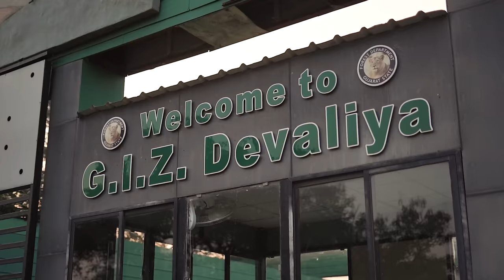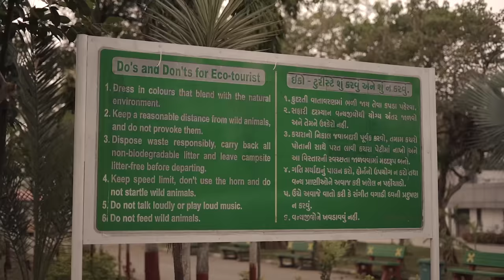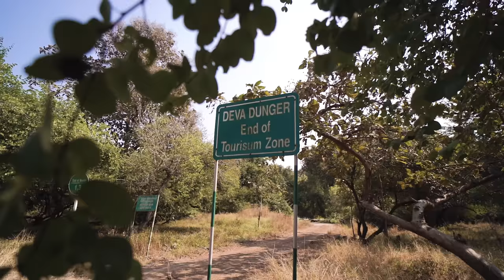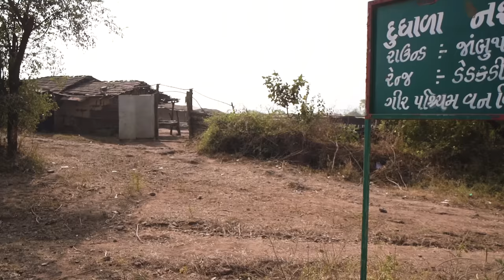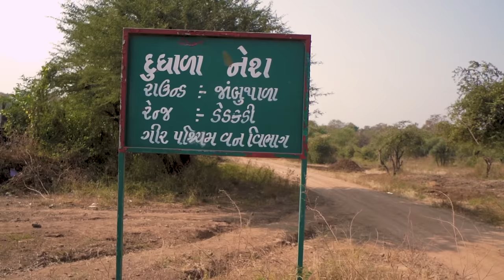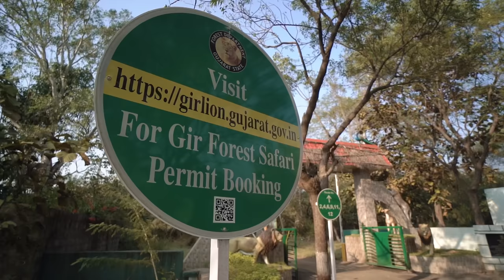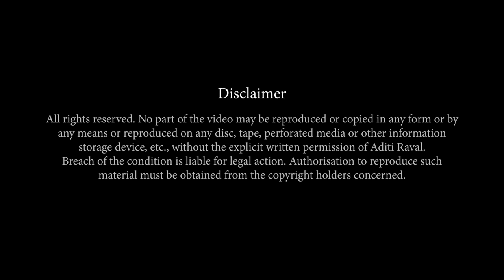મારી નજરે ગુજરાત । ગીર જંગલ | Gir Forest | Mari Najare Gujarat | Aditi Raval | Asiatic Lion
Presenting the most awaited and last episode/video of the series “Mari Najare Gujarat’ featuring “Gir Forest”. This is the first Gujarati video in wildlife category created by any independent personality. We are thankful to Gujarat Tourism and Forest Department, Gujarat for giving this wonderful opportunity to capture the beauty of Sasan-Gir.

સતત વ્હાલ ઉભરાય એવી ભૂમિ એટલે ગાંડી ગીર. આ વીડિયો ખાસ શૂટિંગ પરમિશન લઈને બનાવ્યો છે તમારા માટે..ગુજરાતું ગૌરવ અને શાન છે સિંહ... આશા રાખું છું કે જે રીતે ગીરના લોકોએ સિંહોને જેમ સતત પ્રેમ આપ્યો છે, એટલો જ પ્રેમ તમે "મારી નજરે ગુજરાત"માં આવનાર "ગીર જંગલ"ના વીડિયોને આપો. ગીર એ “માતા” છે..આ ભૂમિના લોકો અલગ જ છે.. માલધારી સમાજના લોકો માટે સિંહ એટલે જાણે એમના ઘરનો એક સભ્ય..એમનું કેહવું છે કે "સિંહ છે તો અમે છીએ અને અમે છીએ તો સિંહ છે" ☺️ ગીરને ખાસ, "ગીરના લોકો" બનાવે છે.

This series is dedicated to my virtual family of Gujarat.

Video created by: Harsh Mj Patel.
Men Behind the camera: Jaydip Bhesaniya, Raj Pagi, Paresh Lakhara,  Hardik Rathod & Sai Kishan.
Communication Manager: Venkat Bhargav.
Foley Sound Design support: Vatsal Patel
Produced by Aditi Raval.
Supported by Gujarat Tourism and Forest Department.

P.S એક વિનંતી છે કે કોઈ પણ જગ્યાએ ફરવા જાવ તો જાહેર જગ્યા / ભીડ વાળી  જગ્યા ઉપર માસ્ક પેહરી રાખવાનું ના ભૂલતા.

ખાસ વાત: સિંહની રક્ષા કરવી, એને સલામતી ભર્યું વાતાવરણ આપવું એ આપણી જવાબદારી છે અને એટલે જ જ્યારે ગીરની મુલાકાત તમે 'As a Tourist'  કરો છો ત્યારે ત્યાંના કાયદા કાનૂન જાણીને જવાબદારી ભર્યું વર્તન કરવું. જેમ ફોર્મ્યુલા વન રેસ જોઈને સિન્ધુભવન પર ગાડી ના દોડાવાય, એમ નેશનલ જિયોગ્રાફીના વિડીયો જોઈને મગરના મોઢામાં હાથ ના નંખાય.

Please note that due to pandemic and monsoon season, it is advisable to check the Park’s booking status before you pay a visit.

To know more about the latest update and online ticket booking process,

As per the provisions of Wildlife Protection Act -1972, permission of Chief Wildlife Warden is required to be obtained for photography or film shooting in any protected areas. The applicants (Individual/Institutions/Company) are required to apply online.